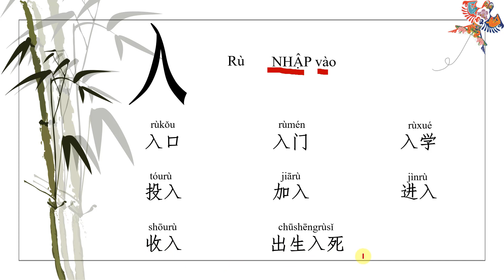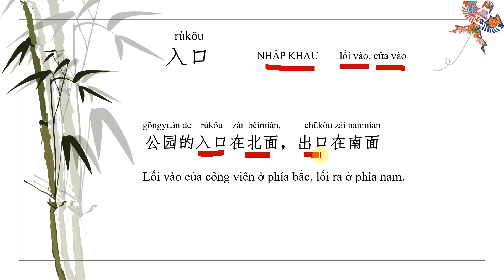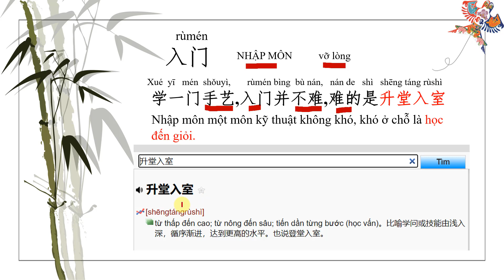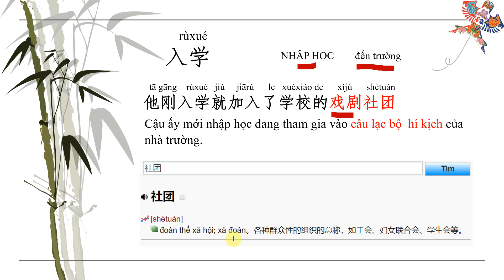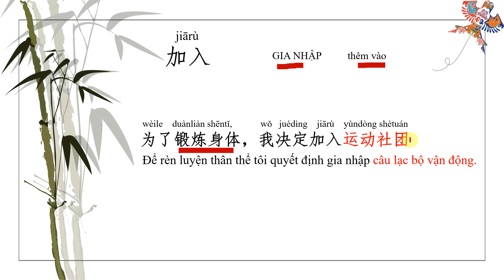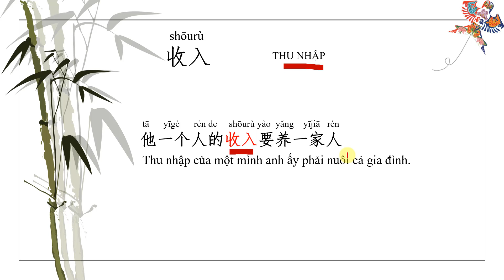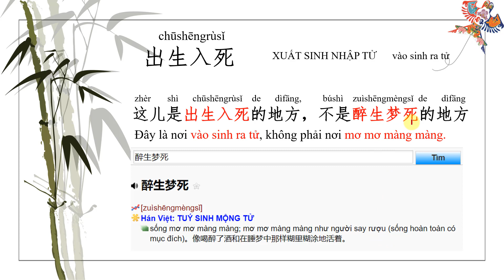NHẬP 入 ĐI VÀO TIẾN VÀO | PHÁT TRIỂN TỪ VỰNG HÁN VIỆT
入Rù NHẬP vào
入口 rùkǒu NHẬP KHẨU lối vào, cửa vào
公园的入口在北面，出口在南面gōngyuán de rùkǒu zài běimiàn, chūkǒu zài nánmiàn
Lối vào của công viên ở phía bắc, lối ra ở phía nam
入门rùmén NHẬP MÔN vỡ lòng
学一门手艺,入门并不难,难的是升堂入室
Xué yī mén shǒuyì, rùmén bìng bù nán, nán de shì shēng táng rùshì
Nhập môn một môn kỹ thuật không khó, khó ở chỗ là học đến giỏi.
入学rùxué NHẬP HOC đến trường
他刚入学就加入了学校的戏剧社团tā gāng rùxué jiù jiārùle xuéxiào de xìjù shètuán
Cậu ấy mới nhập học đang tham gia vào câu lạc bộ  kịch của nhà trường.
投入tóurù ĐẦU NHẬP đầu tư vốn
国家投入大量资金，改善学校的条件guójiā tóurù dàliàng zījīn, gǎishàn xuéxiào de tiáojiàn
Quốc gia đầu tư lượng tiền lớn để cải thiện điều kiện của nhà trường.
加入jiārù GIA NHẬP thêm vào
为了锻炼身体，我决定加入运动社团wèile duànliàn shēntǐ, wǒ juédìng jiārù yùndòng shètuán
Để rèn luyện thân thể tôi quyết định gia nhập cậu lạc bộ vận động.
进入jìnrù TIẾN NHẬP đi vào
进入工厂时，请出示你的工作证jìnrù gōngchǎng shí, qǐng chūshì nǐ de gōngzuòzhèng
Khi đi vào công trường, yêu cầu xuất trình thẻ công tác.
收入shōurù THU NHẬP
他一个人的收入要养一家人tā yīgè rén de shōurù yào yǎng yījiā rén
Thu nhập của một mình anh ấy phải nuôi cả gia đình.
出生入死chūshēngrùsǐ XUẤT SINH NHẬP TỬ vào sinh ra tử
这儿是出生入死的地方，不是醉生梦死的地方zhè'er shì chūshēngrùsǐ dì dìfāng, bùshì zuìshēngmèngsǐ dì dìfāng
Đây là nơi vào sinh ra từ, không phải nơi mơ mơ màng màng.

X

X